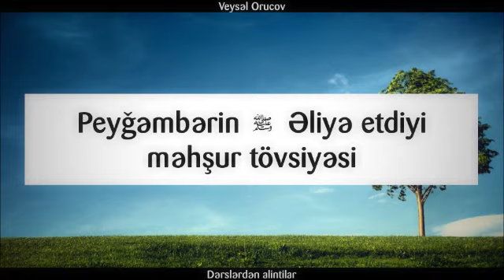Peyğəmbərin ﷺ Əliyə etdiyi məhşur tövsiyəsi || Veysəl Orucov [Veysel Orucov]